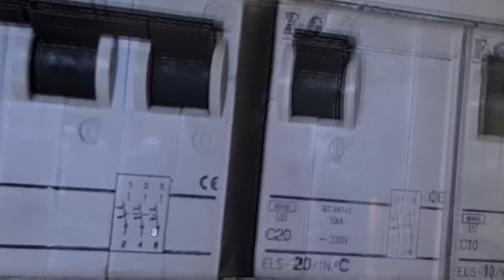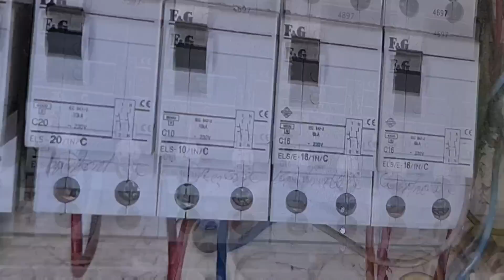Ask an Electrician-Oare Paratraznetul si SPD-ul sunt necesare,sau tot la optionalele le bagam?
LUNI-VINERI 9:30-16:00

Protectii AFDD
Paratraznet
SPD
Protectie la fulger